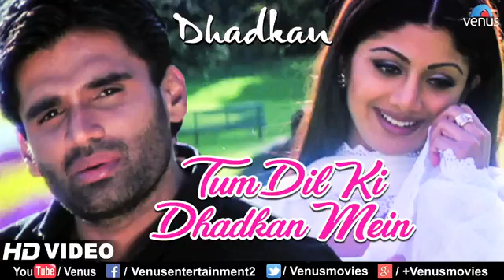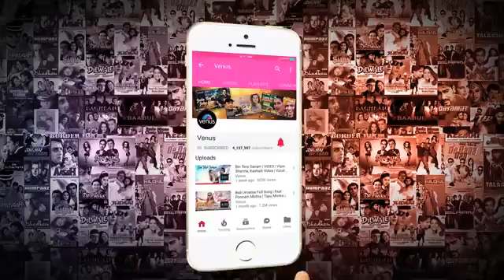Tum Dil Ki Dhadkan Mein - HD VIDEO | Suniel Shetty & Shilpa Shetty | Hindi Romantic Songs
How To Take a License of Any Song For YouTube Videos in India Music License🔥
195K views · 1 year ago...more

Learn and Earn with Saurabh
1.07K

6.1K

Save

Report

Comments • 461
Up next

11:25
Re-Upload Bollywood songs on youtube || Songs Upload karke paise kaise kamaye || Bollywood Songs
Arman Blogger•4.7K views

7:16
Music Use करने का Credit कैसे दे 2022 /how to give credit to music in youtube videos /credit
iTech ritz•9.7K views

8:17
Youtube Se Music ka license kaise Le | how to take License of any song for youtube videos 🔥
Technical Mukut•14K views

19:15
$111K/Month Re-Upload Bollywood LoFi Songs on YouTube No Copyright | Make Money from Hindi Songs
Aman k video•95K views

5:25
youtube licence kaise le | youtube content id kaise banaye 2022 | YouTube Music licence kaise le
Talk Bharosi•473 views

14:09
Copy Paste Video on YouTube & Earn 2 to 3 Lacs Per Months | Make Money Online
YOUTUBE UNLOCKED•3M views

7:12
Technical Yogi•1M views

15:21
😭5- 6 Views आता है गलत तरीके से डालते हो वीडियो (सीखो😃) YouTube Video Upload karne ka Sahi Tarika
Active Rahul•159K views

13:43
copyright song ko non copyright kaise kare | How to make any song without copyright | Copyrightfree
Edithuf 3M•35K views

5:50
Good News | अब Bollywood Song Use करने से Copyright नहीं आएगा 🔥
Manoj Dey•305K views

9:29
बीच पंडाल में एक लड़की ठाकुर जी महाराज से भीड़ गई // Devkinandan Thakur Ji
Devkinandan Thakur Ji•1.3M views

13:11
How to use COPYRIGHTED music on youtube legally ?
Dreamshot•1.5M views

Description

6.1K
Likes
195,962
Views
2021
May 8

Hello Friends maine aapko is video me youtube license ke bare me btaya h ki license kaise lete hai aur revenue kiska hoga kisi bhi songs ka use youtube ki terms and conditions ko follow karke kare dhanyavad jai hind jai bharat

How To Take Free License of Any Song For YouTube Videos in India Music License
YouTube SONG Creator License
How to Take Music License
license songs for youtube
how to take license song for youtube video
how to generate license of youtube songs
music licence for youtube
free music licence
youtube par song license kaise le
song ke liye youtube par license kaise banwaye
How to take YouTube song License T-Series
How to take YouTube song License Zee Music Company
How to take YouTube song License Sony Music Company
how to take YouTube song License